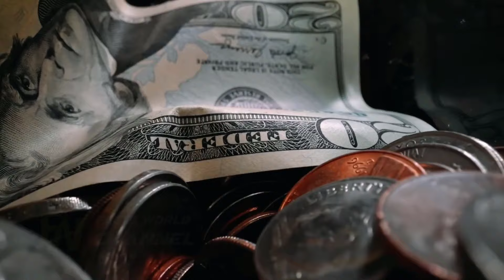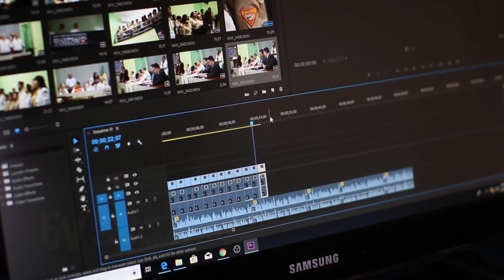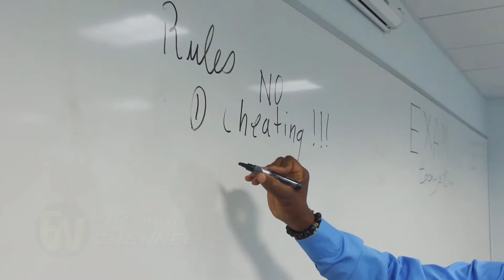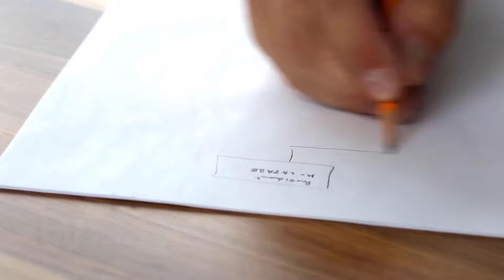A Farmer Finds A Diamond Ring. When He Shows It To His Wife, She Says, "I Want A Divorce."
a farmer makes a shocking discovery of a diamond ring and the unexpected aftermath when he shows it to his wife. Witness the surprising turn of events in this unusual story. Learn more about this intriguing tale of love, betrayal, and unexpected twists.